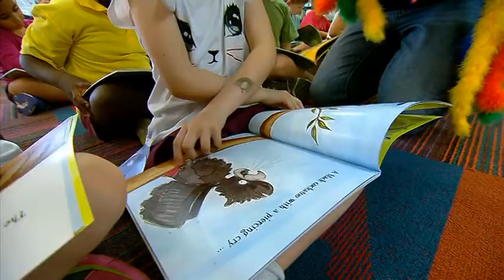Crocamole 2016 July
Chris Collin TV Presentation